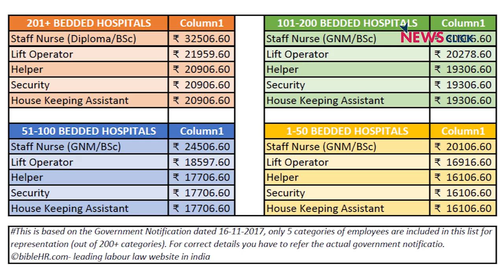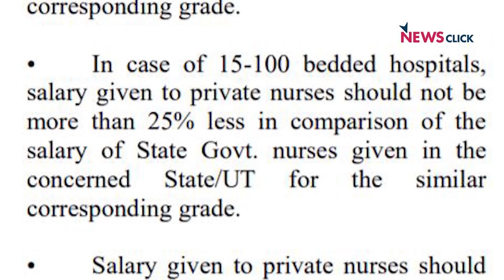Delhi’s Private Sector Nurses to Strike Against Govt Apathy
Nurses working in the private hospitals across Delhi, under the banner of United Nurses Association, have called for a strike on December 10, as the government has failed to implement the Supreme Court and High Court orders to provide minimum wage and other social security benefits to the nurses. NewsClick talked to a few members of the United Nurses Association.